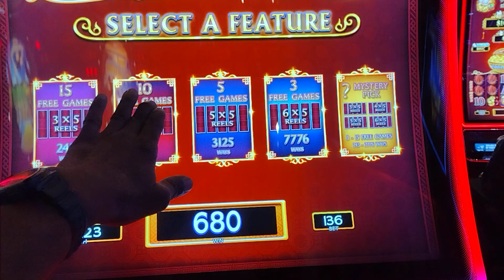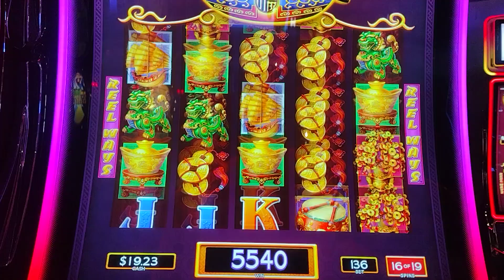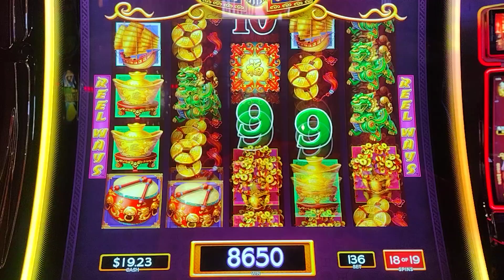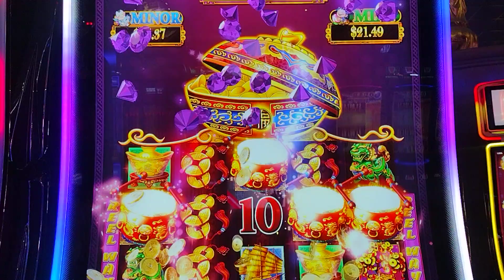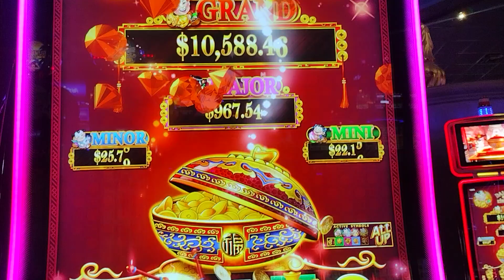DANCING DRUM SLOT MACHINE BIZARRE BONUS ROUNDS.